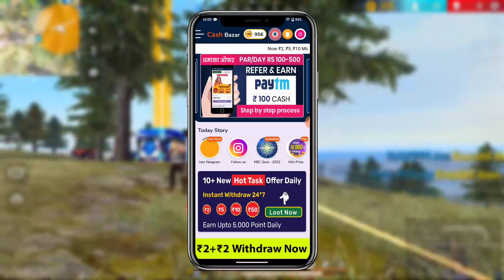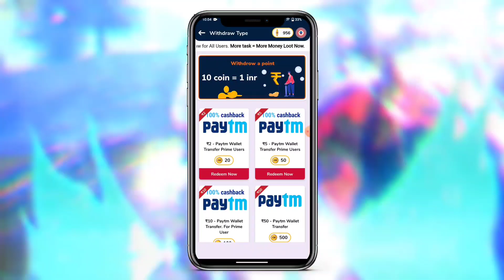फ्री में Diamond Top-Up कैसे करें? - Free Fire Diamond App - Free Redeem Code - Google Redeem Code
I provide and explain about फ्री में Diamond Top-Up कैसे करें? - Free Fire Diamond App - Free Redeem Code - Google Redeem Code

Refer Code : CBGI6P

Recommended Videos